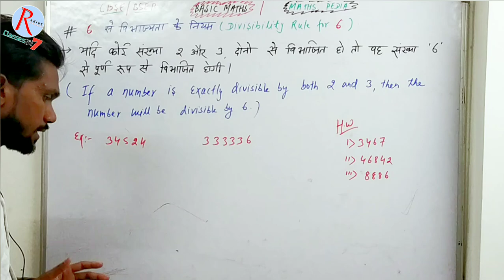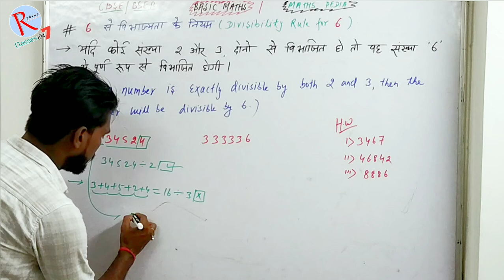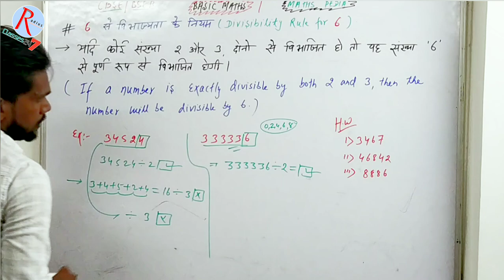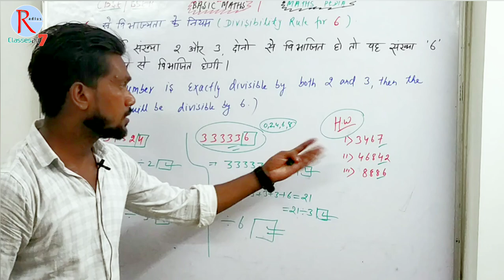Divisibility Rule for 6:Easiest Way 2024|(5 से विभाज्यता केनियम)trendingvideo byjeetsir👨‍🏫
आज के इस वीडियो में हमने " 6 से विभाजिता के नियम " के बारे में बात किया है ! If it is important for you then please

Learn the easiest trick ever to quickly determine if a number is divisible by 6! In this video, we will delve into the Divisibility Rule for 6, making math calculations a breeze. Master this simple rule and impress your friends with your newfound math skills! Don't miss out on this valuable math tip!

👨‍🏫📚 VIDEO SCRIPT 📚👨‍🏫
Are you tired of struggling to figure out if a number is divisible by 6? Well, fret no more because we've got the easiest trick ever for you.

To determine if a number is divisible by 6, all you need to do is check if it is divisible by both 2 and 3. That's it!

If the number is even, meaning it ends in 0, 2, 4, 6, or 8, then it is divisible by 2.

And if the sum of the digits of the number is divisible by 3, then the entire number is divisible by 3.

So, put these two rules together, and you've got the divisibility rule for 6.

Let's try it out with a number like 48. 48 is even, so it's divisible by 2. And when you add 4 and 8 together, you get 12, which is divisible by 3. So, 48 is divisible by 6.

See how easy that was? No more struggling with long division or complicated calculations.

📩Pdf link 🔗 -

ABOUT CHANNEL
Hello !

चैनल के बारे में
नमस्ते !
प्रिय ग्राहक.
मैं पेशे से शिक्षक जितेंद्र कुमार हूं। मैं आप सभी का आपके अपने पारिवारिक घर "रेडियस क्लासेस" में स्वागत करता हूं। हमने कक्षा 6वीं से 12वीं तक की शैक्षणिक शिक्षा सीखने के लिए एक संपूर्ण अध्ययन सामग्री प्रदान करके एक अलग तरीका साझा करने के लिए यह यूट्यूब चैनल बनाया है।
                      विषय :
विज्ञान | गणित | एसएसटी | अंग्रेज़ी
मुझे उम्मीद है कि ये मजेदार 😀😀 तारिका आपकी अकादमिक पढ़ाई को मजबूत करने और बोर्ड परीक्षाओं में उत्कृष्ट स्कोर हासिल करने में आपकी मदद करेगी।
हमारे ऐसे  कार्यों के लिए हमारे चैनल को
    📋पसंद  करें  ♥️
    📋 टिप्पणी करें 💌
    📋सदस्यता लें 🚨
📂ऐसे और वीडियो के लिए नोटिफिकेशन सबसे पहले पाने के लिए घंटी आइकन दबाएं 🔔...
👩‍🏫🙏🙏धन्यवाद 📚